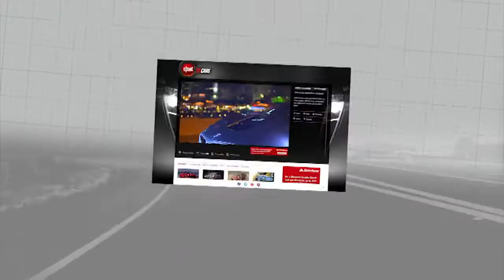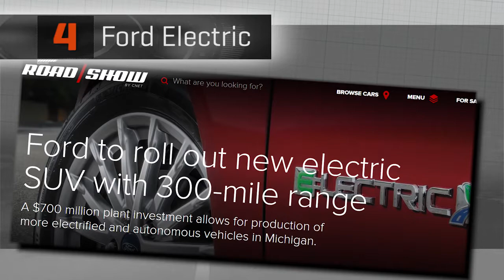Top 5: Electric SUVs